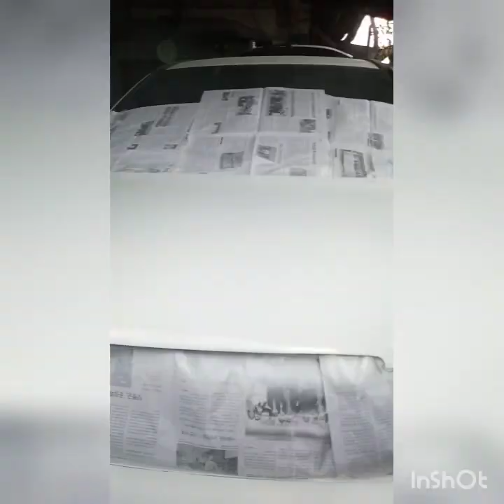latero & re- paint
latero and re paint  /car re-paint